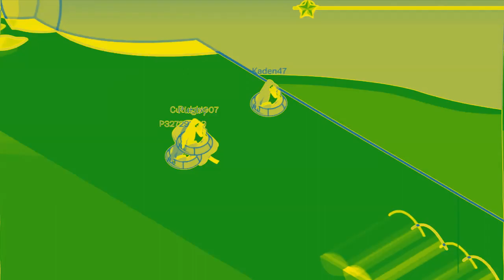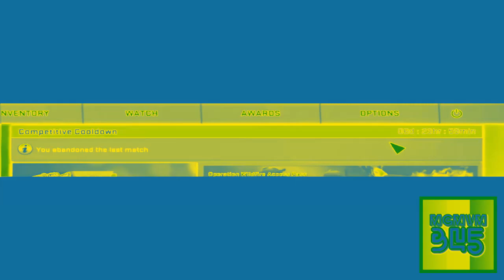{Requested} I HATE VIDEOGAMES With Videoup V2.2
Requested by: MagicalRigbyLogoAzureEditor379

Note: I Still like videogames.

Please Contact & Join Me on MeWe!!!

and all the MGMVM345 Logos